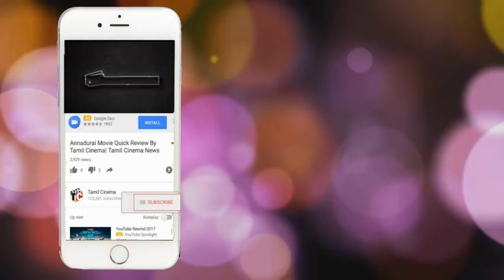லெஸ்பியன் உறவு: கண்டித்த தாயை இரும்பு கம்பியால் அடித்துகொலை செய்த மகள்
19 year old girl realtionship with her teacher one day mother will comes know her
realtionship she warn her daughter on that daughter and mother
fight day to day final daughter hunrgy and killed her mother with hlep of rush teacher
police arrested both of us.